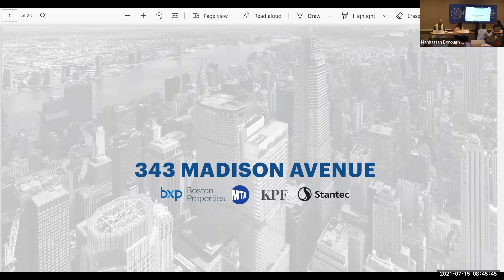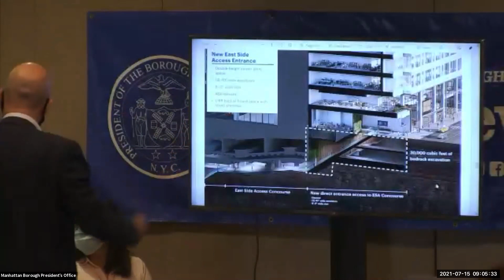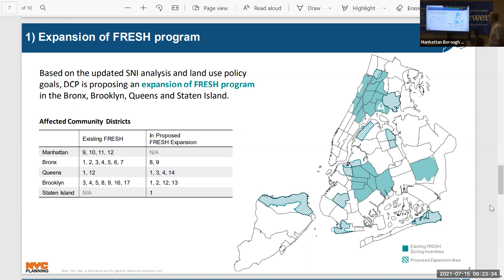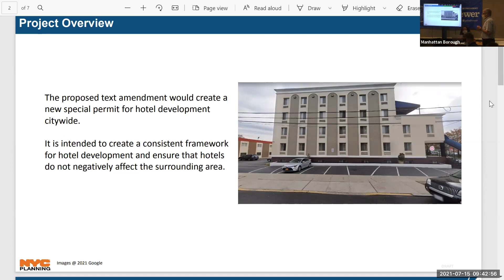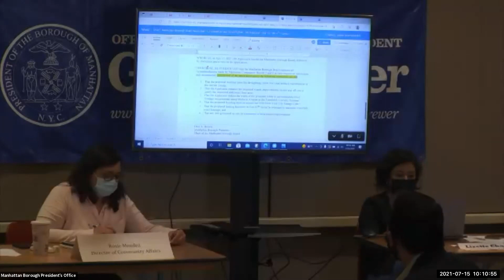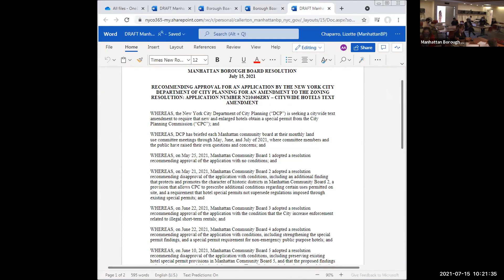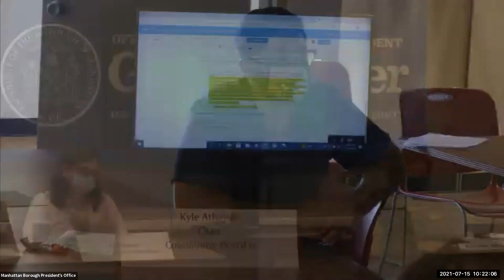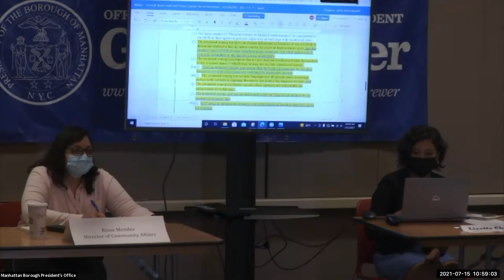7.15.21 July 2021 Manhattan Borough Board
July 2021 Meeting of the Manhattan Borough Board